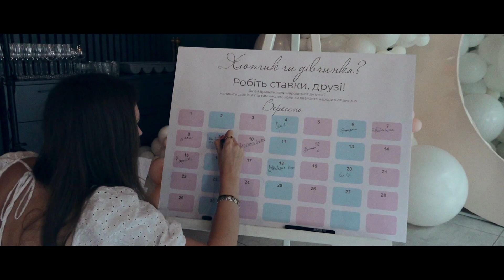ПРОМО ведучий Віктор Скляренко / ГЕНДЕР-ПАТІ